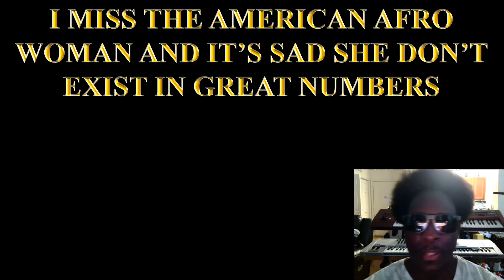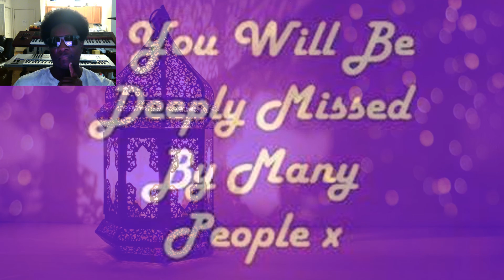I MISS THE AMERICAN AFRO WOMAN AND IT’S SAD SHE DON’T EXIST NOW IN GREAT NUMBERS-A MEMORIAL